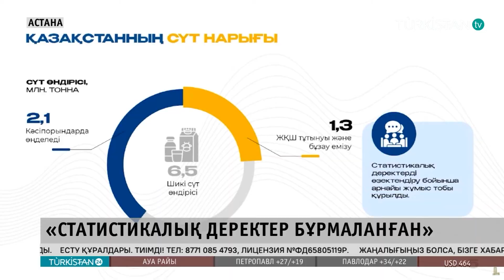Министр статистикалық деректер бұрмаланатынын айтты